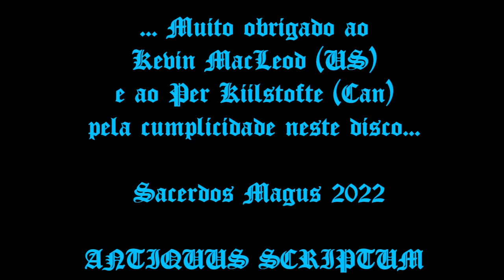Antiquus Scriptum - V Império (A Batalha dos Reinos) (Full EP)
Country: Portugal
Genre: Ambient / Folk
Release: January 11th, 2022
Label: More Hate Productions

01. 09:00. Preâmbulo I : O Cerco de Badajoz, 1169
02. 02:23. O Portugal Medieval (Histórias que o Tempo Apagou...)
03. 05:00. O Falso Cego
04. 09:13. A Lenda da Capa Rica
05. 13:45. Inês de Castro (Súplicas de um Amor Profícuo)
06. 17:19. Moorland (Or 'Shores of the Infidels')
07. 23:00. Salva Me
08. 26:59. Snakedance (Or 'Balancing on the Blade')
09. 30:30. Kharites' Secret Gardens
10. 33:07. Peremptorium II : Gargoyles - Predominance of the Grotesque

"V Império (A Batalha dos Reinos)" = "V Empire (The Battle of the Kingdoms)", was recorded during the confinement period of 2020 / 2021, with the help of the North American composer and collaborator at distant, the musician Kevin MacLeod, one more time, plus with a hand of Per Kiilstofte, from Canada, together with Sacerdos Magus.

Total Ambiental / Folk EP. Released in regular jewel case CD version by More Hate Productions, from Russia, limited to 300 copies.

Conceptual work about the fatherland Lusitânia (Portugal), been the front cover art a painting from the Portuguese artist, Alfredo Roque Gameiro, in 1966, representing the "Battle of Atoleiros", in 1384, between Portugal and the kingdom of Castile (Spain), for the indepedence of Portugal.

Sacerdos Magus took care of the samples, sound effects, arrangements, misture & production, as well, on these Ambiental Works, beside Musician.

Samples, Sound Effects, Arragements, Mix & Production: Sacerdos Magus